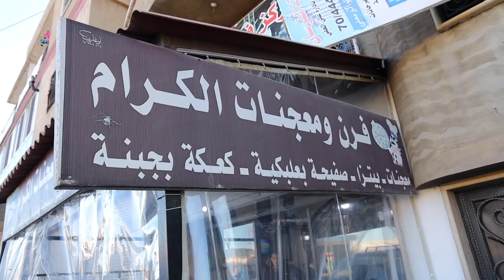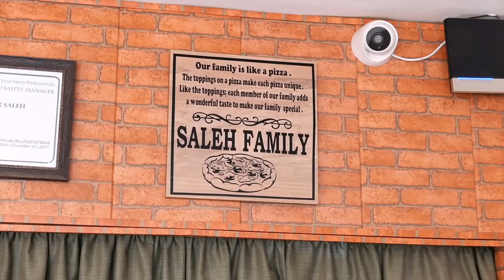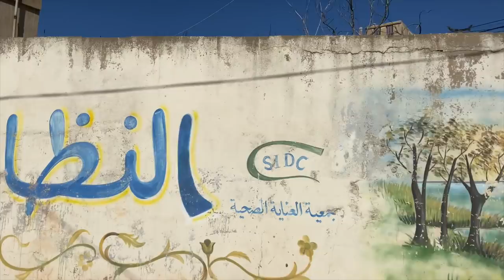The Famous Village of BRITEL, Baalbeck: A Different Perspective... Happiness, Generosity & Welcoming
Brital (Arabic: بريتال‎) is a village located in the Baalbek District of the Baalbek-Hermel Governorate in Lebanon.
Brital has been a well-known town for its rebellious people in the times before and after the creation of Lebanon in 1924. Due to the town's mountainous landscape, multiple revolutions against any occupation were born in Brital. The revolution against the French mandate was led by a prominent Britali and his local men (Melhem Kassem al-Masri), also Brital is the birthplace of the Amal movement and Hezbollah. Brital municipal land boundaries span over vast areas of the anti-Lebanon mountains, east to Syria, south to Anjar and to Arsal in the north.
Brital population is made of a number of large families, Mazloum, Ismail, Saleh, Tlais, Jaafar, Masri, Afi, Ahmar, Youness are the main ones.

You are watching another video by NoGarlicNoOnions
Our Projects: